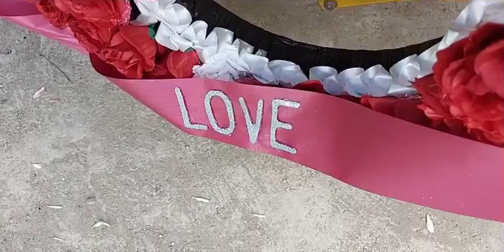FUNERAL IN THE RURAL PART OF JAMAICA.